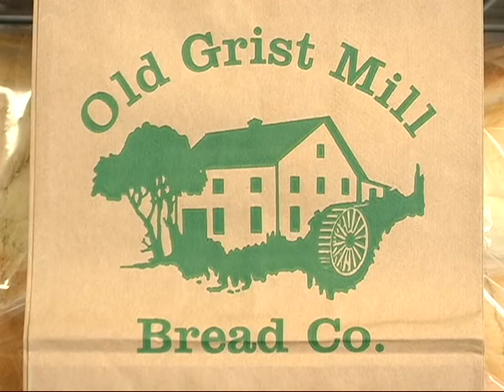Grist baskets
Old Grist Mill in Logan, Brigham and Ogden Utah